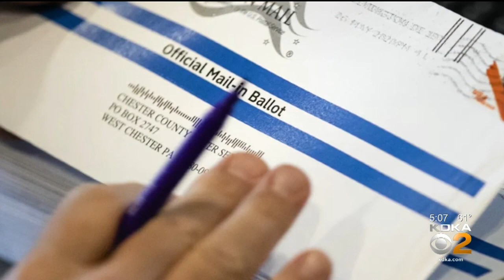State House GOP Pushes Forward With 'Election Integrity' Panel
The Republican-controlled statehouse in Harrisburg is looking at setting up what is being described as an "Election Integrity" panel.  KDKA's Meghan Schiller has more.